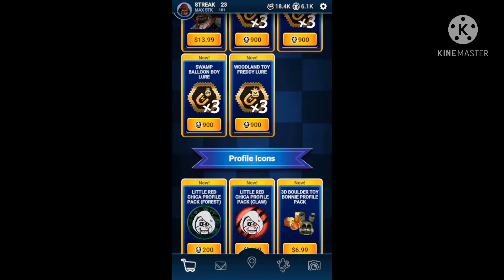||FNaF AR Pt.106|| Red Riding Chica Is Finally Here!! 3D Profile Icon+Festive Icons+First Fight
Finally she's here!! However the Big Bad Foxy skin isn't here yet, I'm pretty he'll be out on Thursday, hopefully it won't be delayed but at least we are getting new stuff. The gameplay update SHOULD be out hopefully soon as-well!